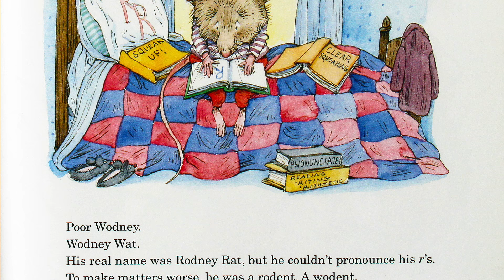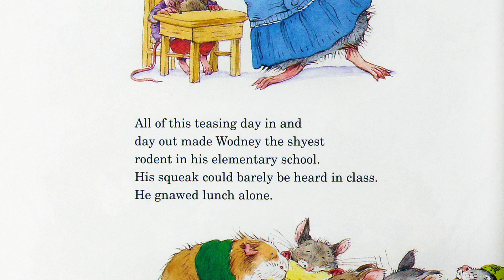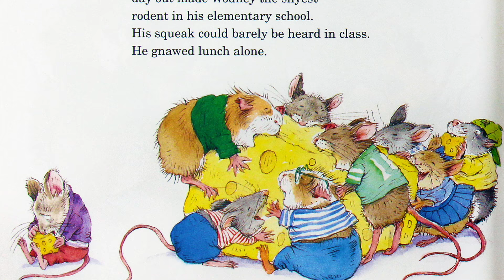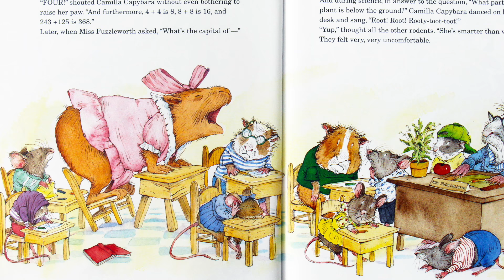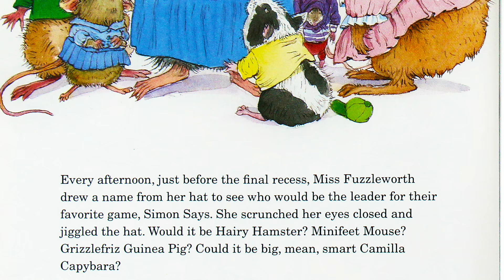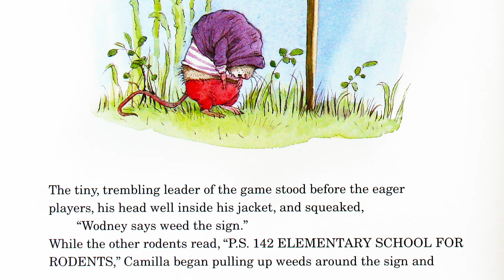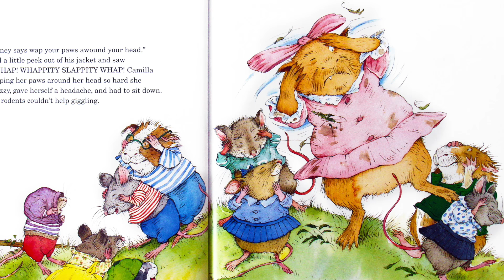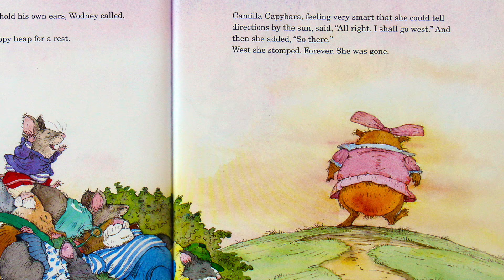📚 Kids Book Read Aloud: HOOWAY FOR WODNEY WAT by Helen Lester and Lynn Munsinger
Have you ever had trouble pronouncing any of your letter sounds? In this book, you'll meet a little rat named Rodney, who had trouble with his r's. A lot of the other rodents in his class teased him about it, but when a bully named Camilla moved into their class Rodney did something that made the other students gain a new appreciation for him. Come read with me and find out what it was!

HOOWAY FOR WODNEY WAT
By Helen Lester
Illustrations by Lynn Munsinger